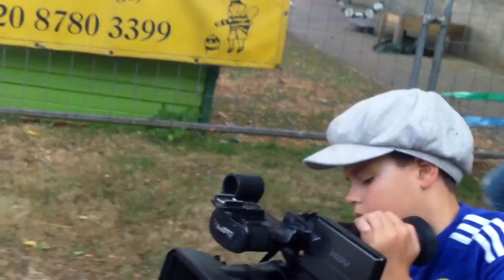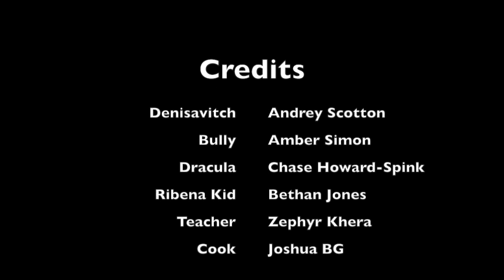#4-DayFilmSchool - A Vampire's First Day (Behind the scenes) (10-13) - 2016